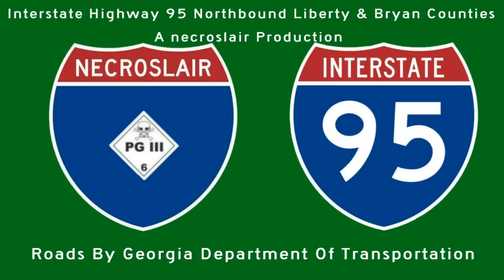IH95-Liberty & Bryan Counties Georgia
Interstate Highway 95 Northbound in Liberty and Bryan Counties in Georgia just South of Savannah.